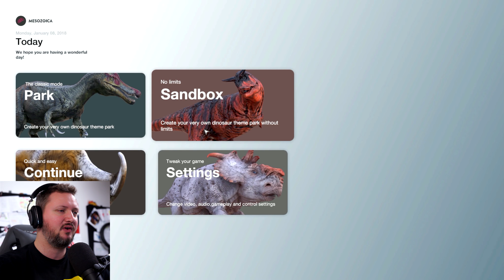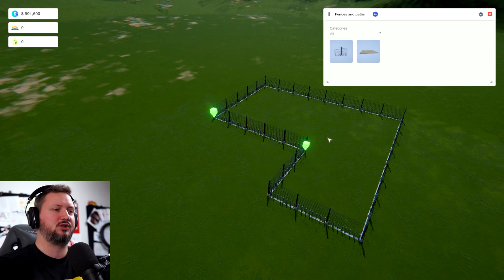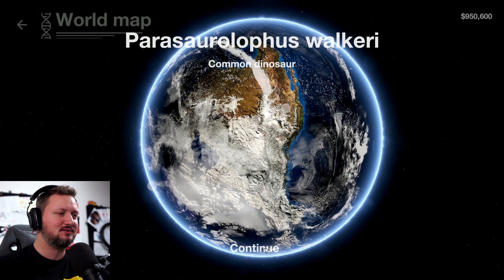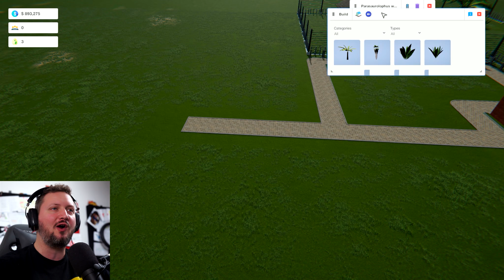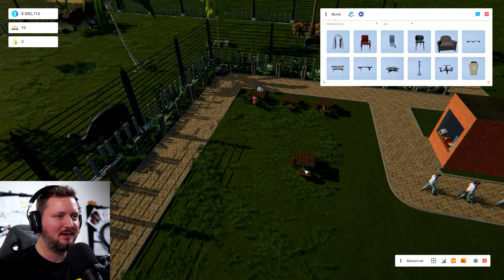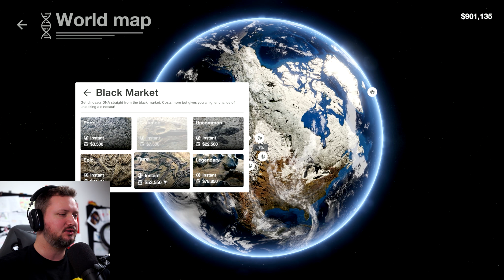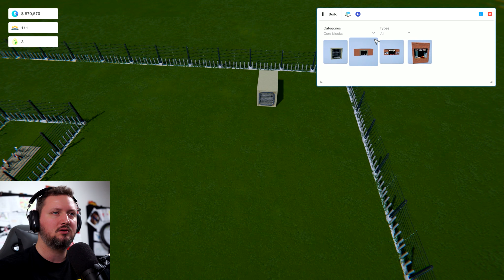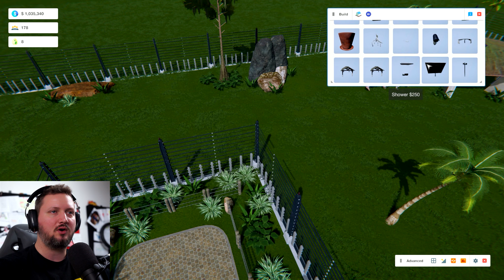COMKEANS DINO PARK! - Mesozoica Dansk Ep 1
Mesozoica dansk, dudes! I Mesozoica skal vi bygge en park med dinoer og tjene penge på publikum og bygge store dinoindhegninger som i Jurassic Park!